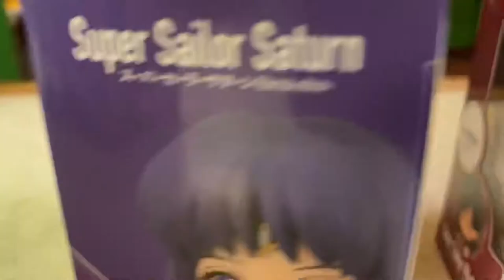Figuarts mini Super Sailor Saturn Eternal edition Movie Sailor Moon Eternal